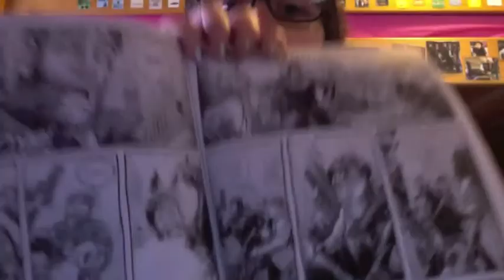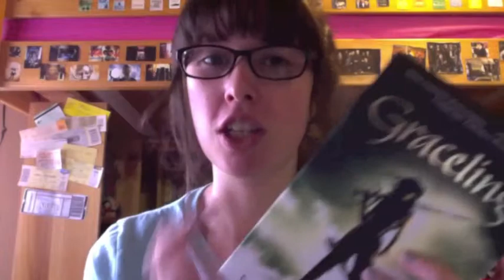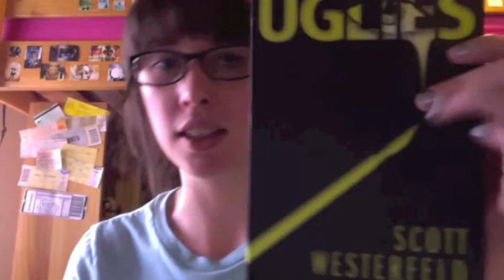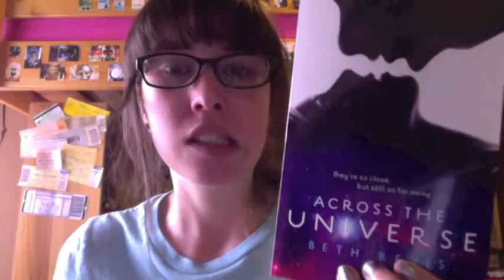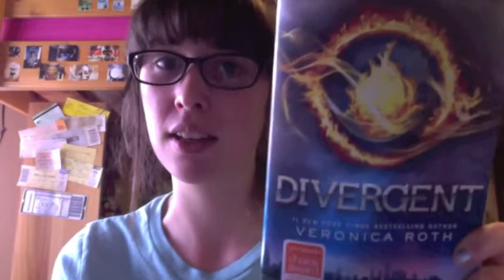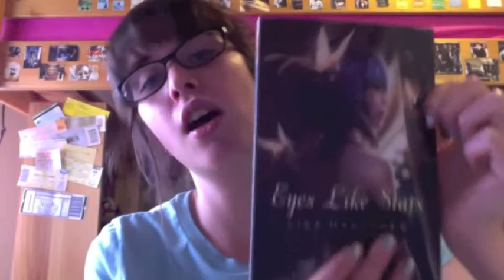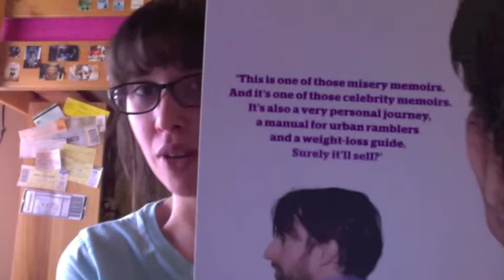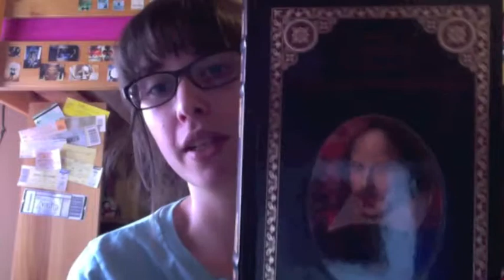Book Haul!!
These are the books I have accumulated throughout my book shopping expedition. Hope you enjoy :D

:D